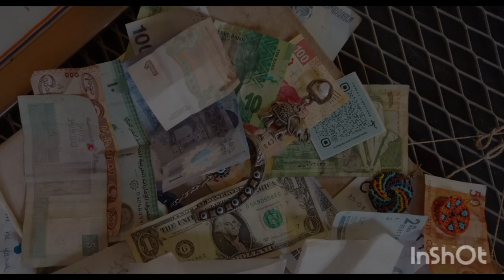Touring Türkiye - Baking simit Bread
Touring Beautiful
after
We eat with all the lovely people.

Editor: InShOt

Pleasant Journeys!